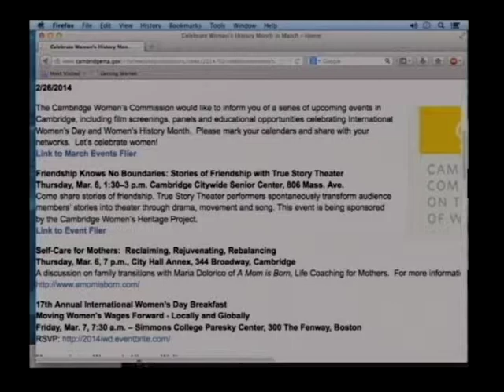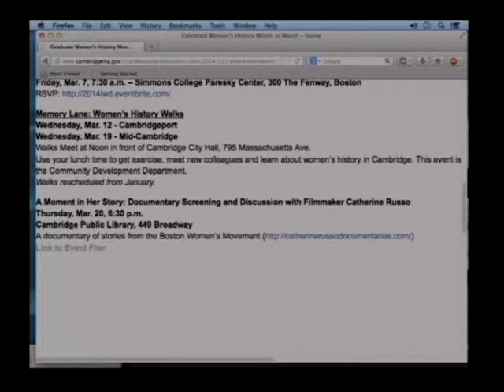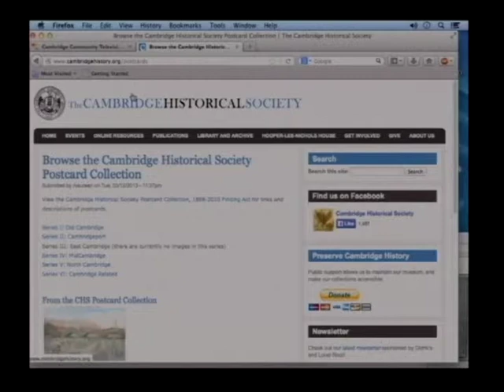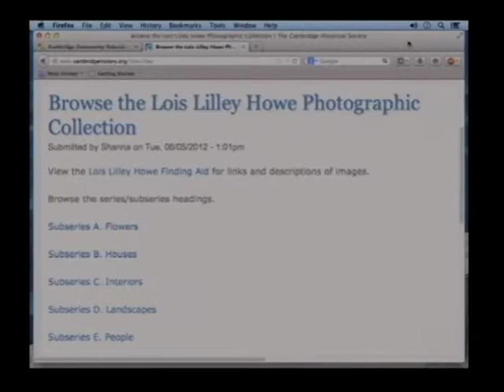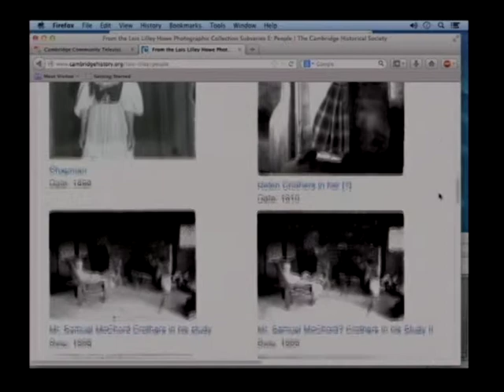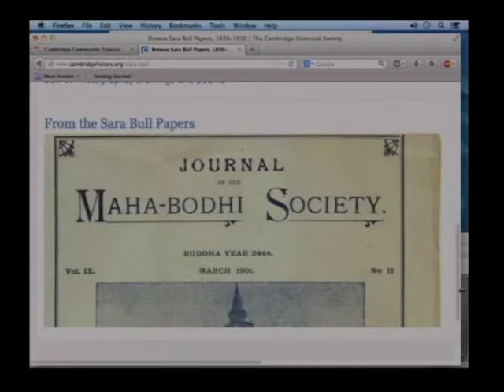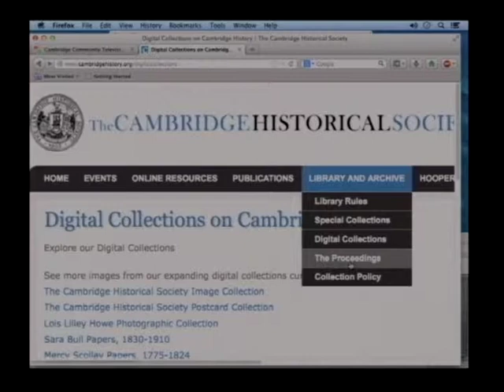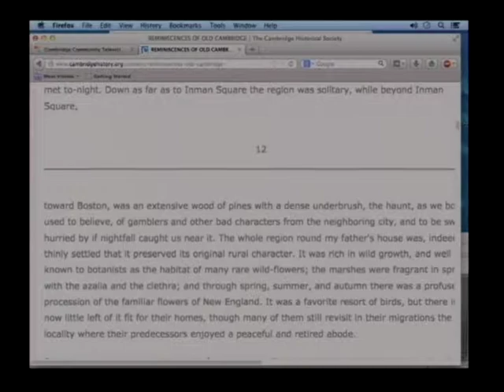Cambridge InsideOut Episode 44 - Cambridge Historical Society with Gavin Kleespies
Cambridge InsideOut Episode 44 - This episode featured guest Gavin Kleespies, Executive Director of the Cambridge Historical Society. Topics discussed included the range of activities of the Cambridge Historical Society, and suggested reading so that you too can become a master local historian. The episode broadcast on March 11, 2014 at 6:00pm.